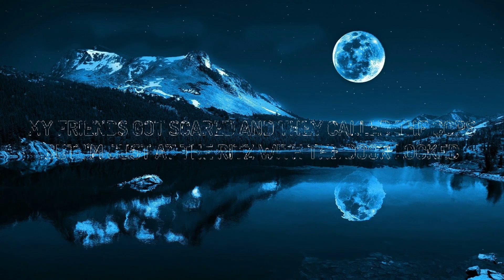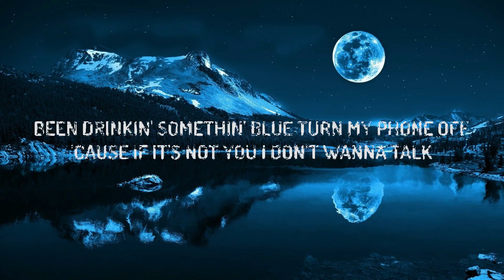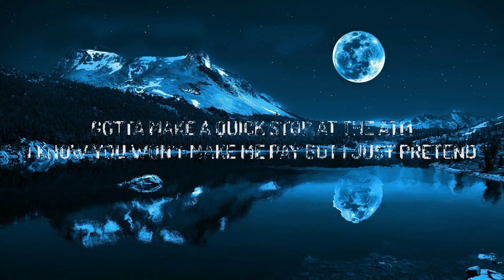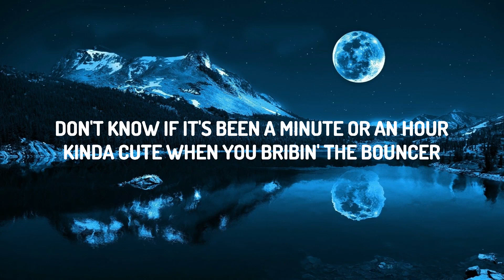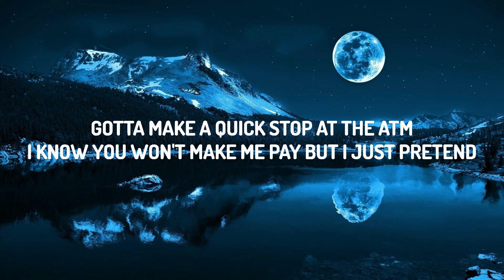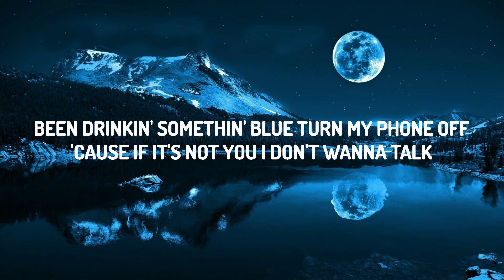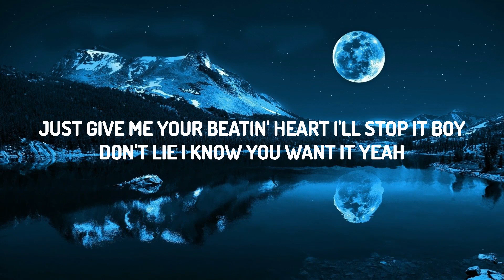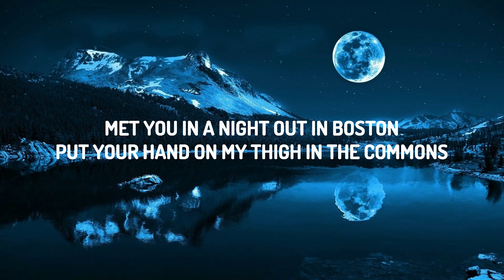Tate McRae - think later (Lyrics) | 15p Lyrics/Letra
(Lyrics):
[Chorus]
Live now, think later, I do it so well
Fall hard, heart breaker, I want him, oh, well
Live now, think later, I do it so well (Woo)

[Verse 1]
Met you in a night out in Boston (Ooh)
Put your hand on my thigh in the Commons
Been drinkin' somethin' blue, turn my phone off (Ooh)
'Cause if it's not you, I don't wanna talk

[Pre-Chorus]
Don't know if it's been a minute or an hour (Ooh)
Kinda cute when you bribin' the bouncer
My friends got scared and they called the cops (Ooh)
But I'm just at the Ritz with the door locked

[Chorus]
Live now, think later, I do it so well (Oh)

[Verse 2]
Dance with ya, hand in my back pocket
I picture your face in my neck locket (Oh)
Just give me your beatin' heart, I'll stop it, boy
Don't lie, I know you want it, yeah

[Pre-Chorus]
Gotta make a quick stop at the ATM
I know you won't make me pay, but I just pretend
Laughin' in the backseat of the black car
It's not a good night if you don't take it too far

[Bridge]
(Uh) Don't worry 'bout (Uh), don't think about (Uh)
Only stressin' 'bout not a fuckin' thing